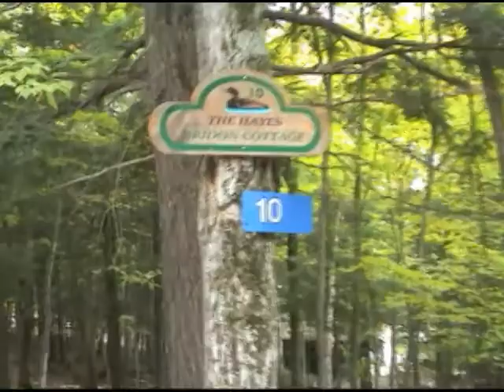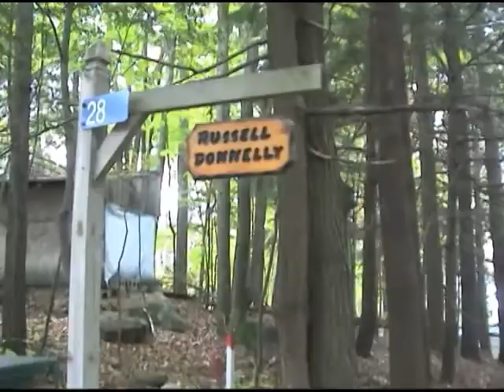Stratheden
Once upon a time Strathy Smith,and his wife Edith, purchased a parcel of land on Lake Muskoka at Greenwood Point. Over the years they built Stratheden. It was their home away from home.Soon others came but it remained their piece of heaven on earth.Musical accompaniment by Leo Kottke